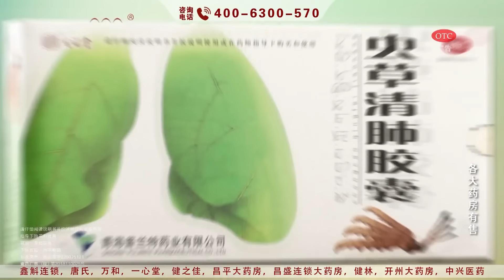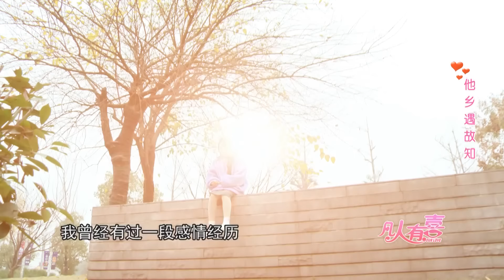【NEW】重庆卫视相亲真人秀《凡人有喜》20190102：“我不逛夜店收入低但我是个好男孩”，看奇葩男嘉宾的奇葩言论！